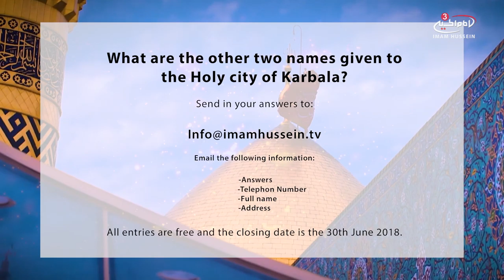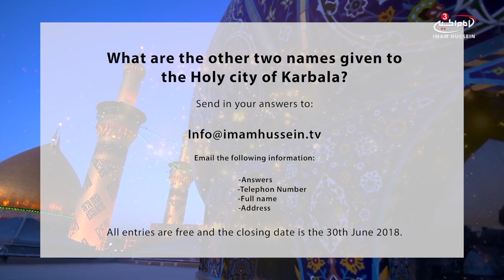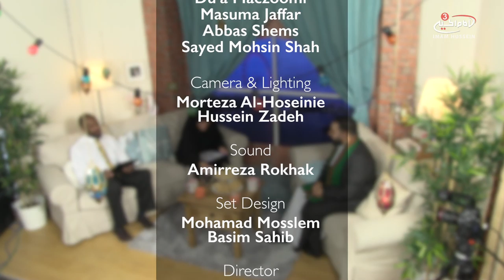Morning Baraka Ramadan series - E1 S2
Morning Baraka Ramadan series every Monday & Friday 00:00 BST (Time change only for the Holy month)